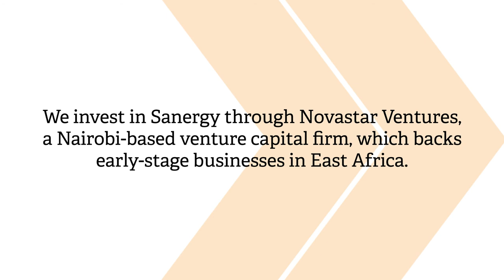Sanergy: The sanitation business leaving nothing to waste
Worldwide, two billion people still lack access to basic sanitation services such as toilets or latrines. In many emerging economies, inadequate sanitation in urban areas is a significant and growing challenge.

One business tackling these challenges head-on is Sanergy. In Kenya, Sanergy is helping to clean up fast-growing urban areas by providing vital sanitation services for hundreds of thousands of people in Nairobi. Sanergy converts the waste into resources which can be used again, like animal feed, organic fertiliser and biofuels.

Find out more: